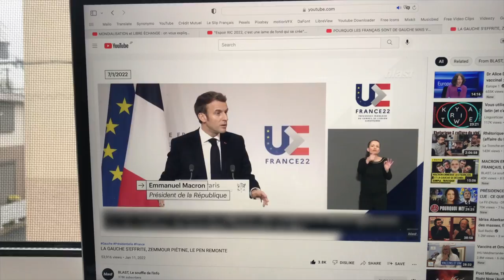Le "Libéralisme" à Géométrie Variable de macron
Le président actuel a fait du mensonge son mode d'expression habituel. Et malheureusement je constate que cela fonctionne auprès d'un grand nombre de nos concitoyens.

Quand celui-ci justifie ses politiques égoïstes et inégalitaires par le principe de liberté, puis qu'il nie ce même principe aux personnes qui devraient pouvoir avoir le choix sur leur propre corps, il illustre, une nouvelle fois, ce monde de communication mensonger.

Il 'n'y a pas de correlation entre pandémie ou choix de ne pas se faire vacciner et restriction des libertés. Par contre il y a correlation entre une certaine gestion, autoritaire, de gérer la situation sanitaire.

Dans d'autres pays, tel que le Japon où je vis, le virus et son variant omicron sont présents, et pourtant il n'y a pas de restriction de liberté.
Il y a donc bien différentes façons de faire, plus ou moins respectueuses des individus.

macron continue avec sa façon anti-libérale et autoritaire de conduire le pays. Comme lors des Gilets Jaunes ou des protestations contre la réforme des retraites, etc..